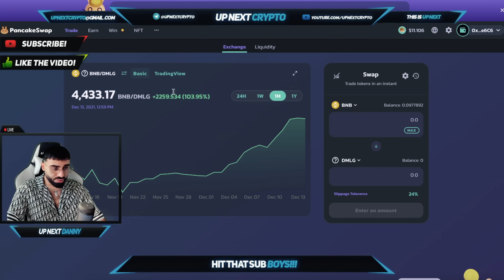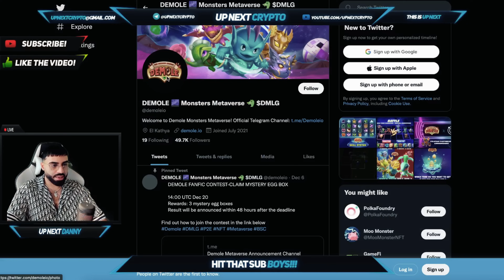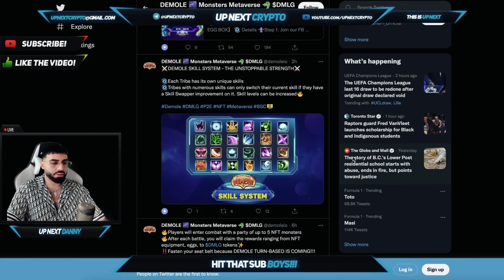DEMOLE MONSTERS METAVERSE IS CHANGING THE CRYPTO GAMING SPACE FOREVER? MAKE FRIENDS & EARN TOGETHER!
Welcome back boys to UP NEXT CRYPTO! TODAY DANNY BRINGS TO YOU DEMOLE MONSTERS!!